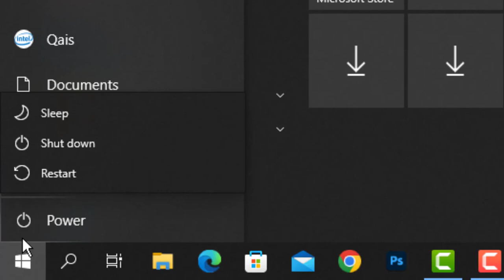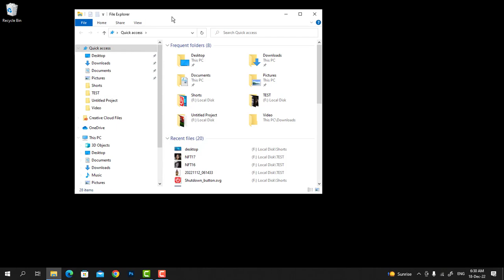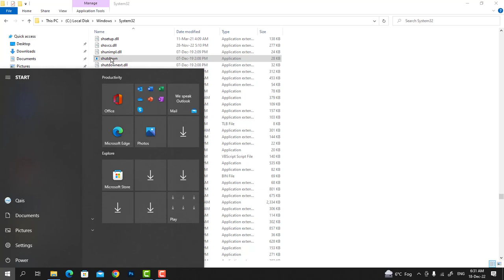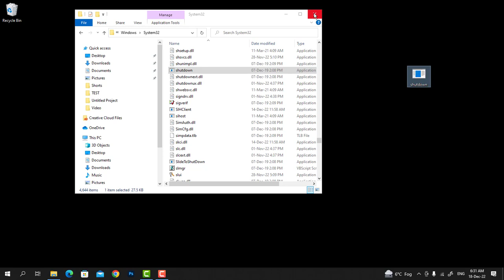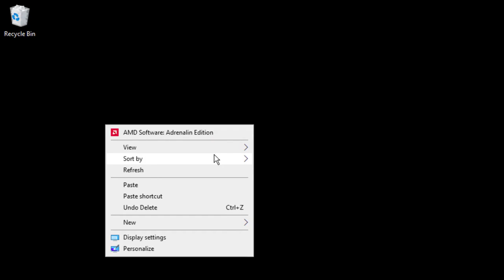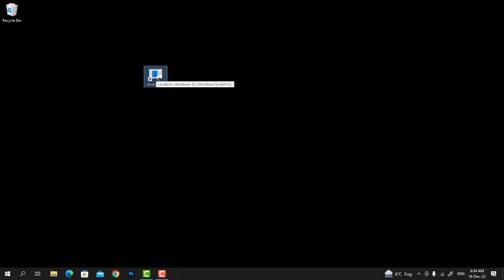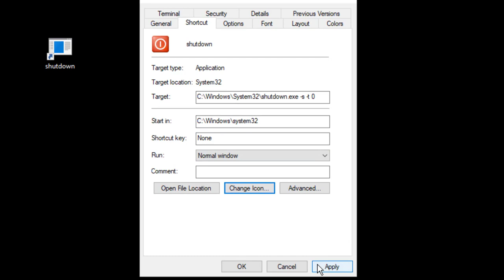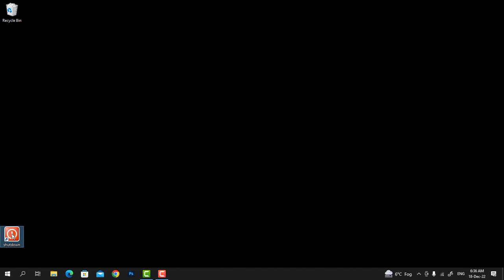How To Create Shutdown Shortcut Icon On Your Desktop on Windows 10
In this video, I will show you the way to create shutdown shortcut icon on your desktop for windows 10. Shut down is a term used to describe closing all software programs in preparation to turn off a computer's power. The operating system is the last program to be closed as part of a computer's shut down process.
🔎 HASHTAGS 🔎
Some say leaving a computer on all the time saves wear and tear on the components. While frequent restarts do cause more wear on components, it's fine to shut your machine down daily. From a maintenance standpoint, shut down at least once a week. Some say leaving a computer on all the time saves wear and tear on the components. While frequent restarts do cause more wear on components, it's fine to shut your machine down daily. From a maintenance standpoint, shut down at least once a week.